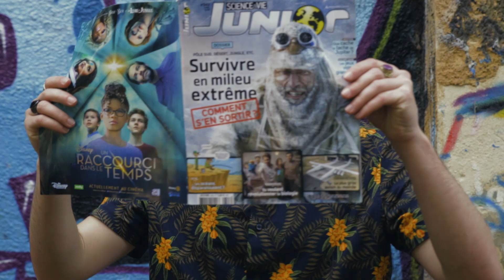Tilleul & Cocaïne - Apocalypse Junior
Certains hommes veulent juste voir le monde brûler. Ainsi qu'une fiche de paie en bonne et due forme. Viens on aurait du faire "Apocalypse Medef" comme film "on va sacrifier tous les patrons dans un bain de sang" "mais non qui va nous payer après ? et les cotisations ? t'as le droit au chômage toi ?"

Ce film à été réalisé en 48h. Enfin genre, après on a repeaufiner pour le sortir là mais viens on dit que c'est 48h quand même ?

Avec Alex R. Et Pierre P

Équipe technique : Sören B. Valentine M. Pierre P. Julien N.

Monté par Julien N.

Pour toute requête, on se capte